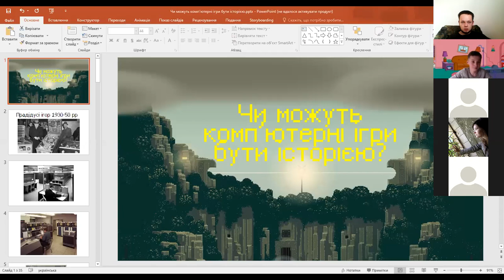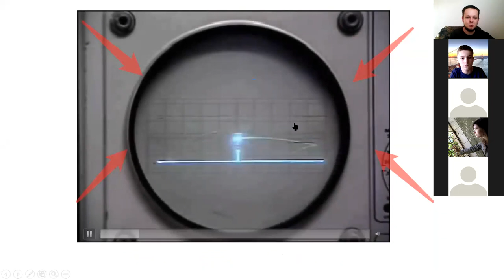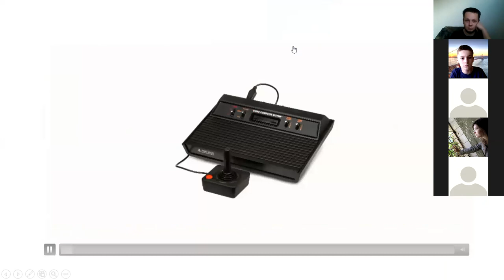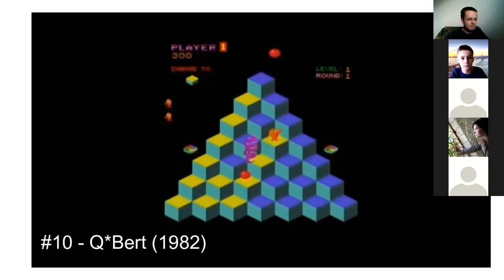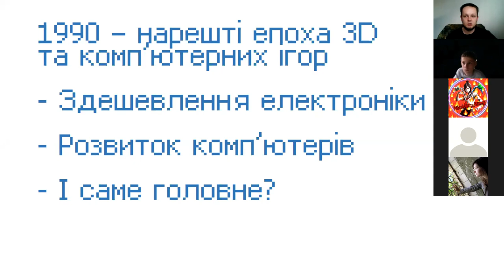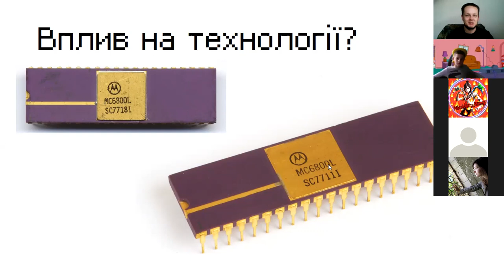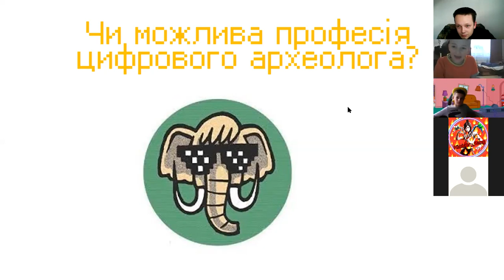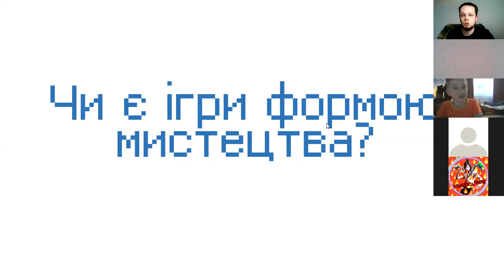Чи можуть комп’ютерні ігри бути історією?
Онлайн-лекція старшого наукового співробітника Національного музею історії України Володимира Колибенка «Чи можуть комп’ютерні ігри бути історією?»